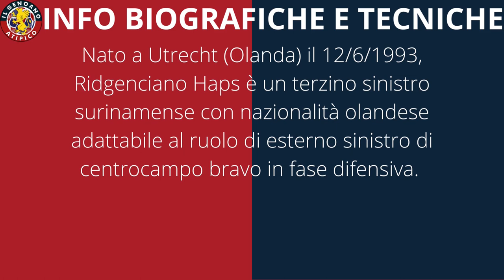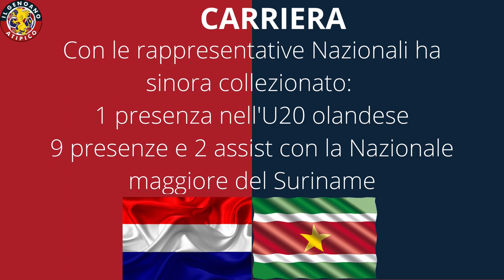UFFICIALE HAPS: CONOSCIAMO IL NUOVO TERZINO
Il Genoa ha ufficializzato l'arrivo in prestito con diritto di riscatto dal @veneziafootballclub di Ridgeciano Haps: conosciamolo meglio

Collage copertina con foto @GenoaCfcOfficial

Comunicato Genoa

SEGUI IL RING DEI TIFOSI SU